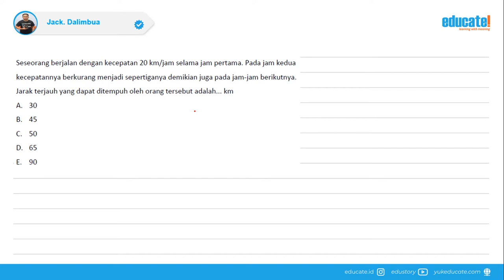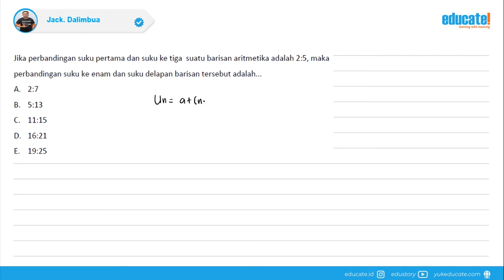PREDIKSI SOAL UTBK 2021 YANG BAKAL KELUAR | SOSHUM MTK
Hai, eduholic!

Sebentar lagi tahun 2021, kalian punya rencana baik apa nih? pasti kalian menanti-nantikan UTBK kan? nah video ini adalah pembahasan prediksi soal yang bakal keluar di UTBK 2021.

Semangat belajar!

WA        :  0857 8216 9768 (Kak Indah)